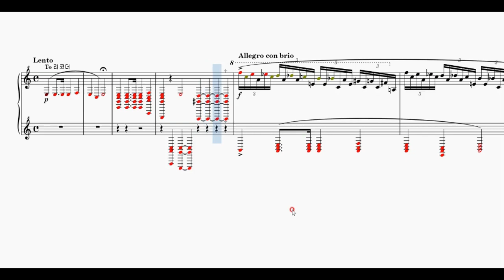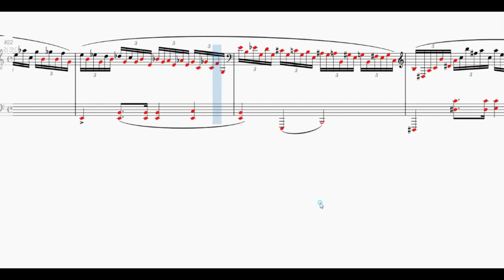쇼팽 겨울바람 리코더로 화려하게 연주